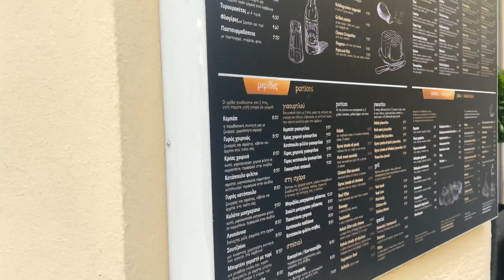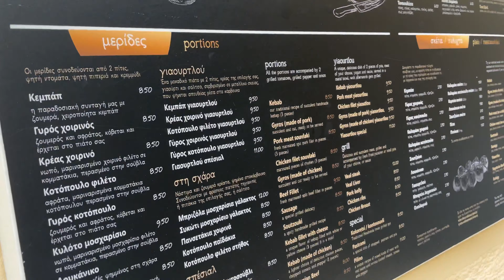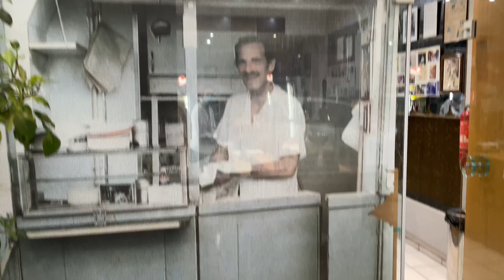24 Hours in Athens: The Best Food and Attractions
You only have 24 hours? 1 Day to explore Athens. Buckle in to see the best restaurants, sites, and attractions to pack in for one day.
Lunch - Gyro
Neoklassiko

Dinner - Moussaka and Tuna Tar Tar
Thes "Greek Creative Cuisine"

Lunch - Souvlaki
O Kostas